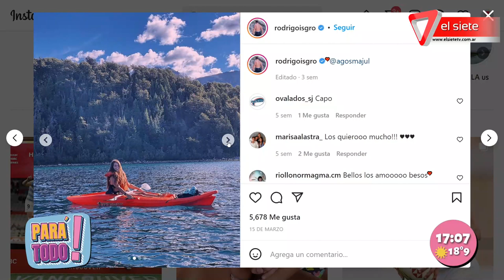¡Rodrigo Isgró en Pará Todo!